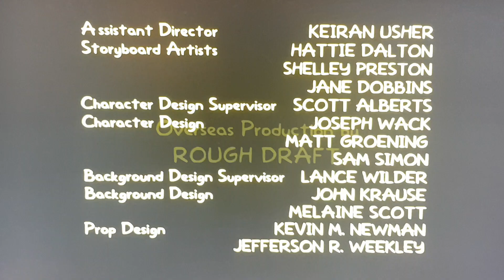The Simpsons Ending Credits with Seymour centre vhs 9th june 1997 australian videography original